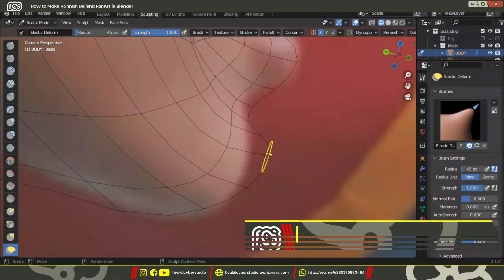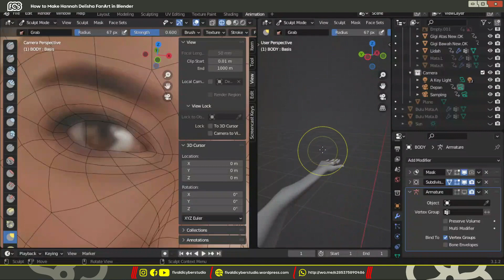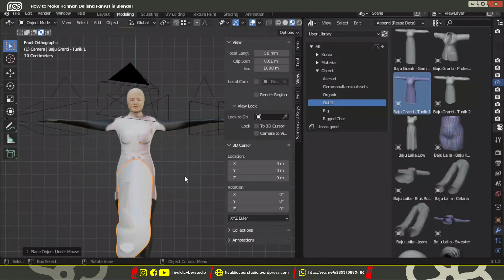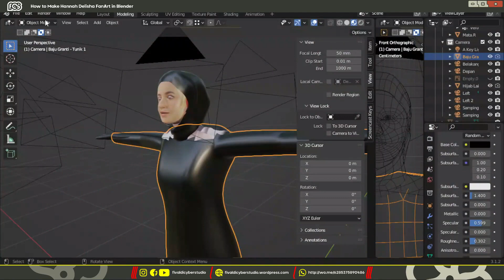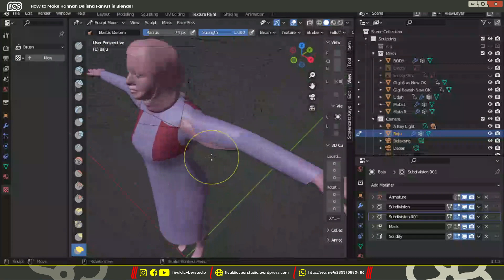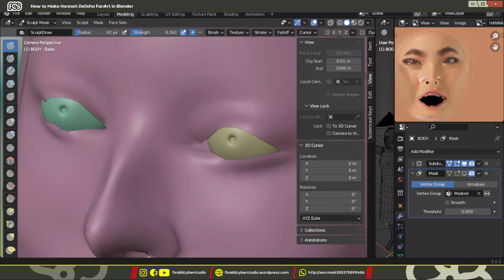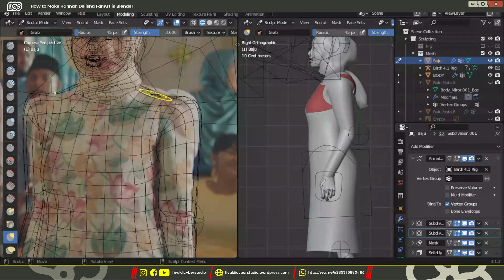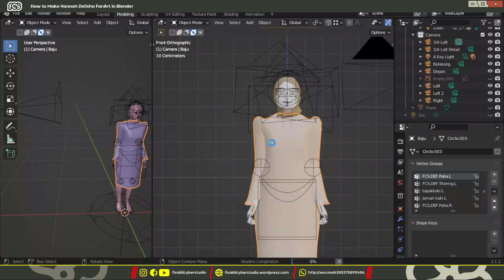Membuat Karakter Baru dengan Asset Library di Blender | FanArt Part 1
FIVALDI CYBER STUDIO
2D & 3D Graphic Design | Pheriperal & Networking | Sharing Story, Tips & Tutorial